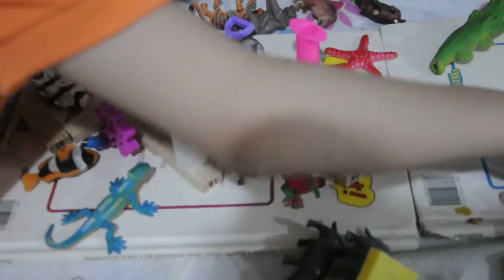DANCING LINE - The Savanna ANALOG 1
DANCING LINE - The Savanna ANALOG 1 and Dancing Line Game 100% ALL LEVELS . . . . .
8than Christoffe is the YOUNGEST DANCING LINE EXPERT IN THE WORLD who completed the PIANO to CATHEDRAL at the age FOUR(4) 100% ALL LEVELS !  They say, "He PLAYS LIKE A MAN !"
He is also the HANDSOME GENIUS who doesn't go to school yet solving 6TH GRADE MATH, ENGLISH & SCIENCE.

        8than has a lot of ORIGINAL COMPOSITIONS as well. He started Songwriting & Composing Original Stories when he was just 4. He just turned 5. He is also the MINI - Ed Sheeran.

          My Name is 8than Christoffe . I don't go to school yet. They call me the HANDSOME GENIUS & YOUNGEST Game Expert.
           EVERYTHING about me  is GOD-GIVEN Skills & Talent .  EVERYTHING  is from GOD because my Mom prayed a lot for me while I was on her tummy. I owe EVERYTHING to GOD & Mom!

I am Pure Breastfed but I'm still breastfeeding until now :)

My GREATEST DREAM is to meet Ms. ELLEN & Ms. OPRAH, JUSTIN BIEBER, BRUNO MARS & ED SHEERAN.
I also want to meet the SESAME STREET CHARACTERS, DISNEY CHARACTERS, PEPPA PIG & BADANAMU CHARACTERS. I hope ELLEN or OPRAH will grant my BIG Dreams :) THANKS!

When I was 2, I like TYPING WORDS, SPELLING & READING the BIBLE.  Here is the link: